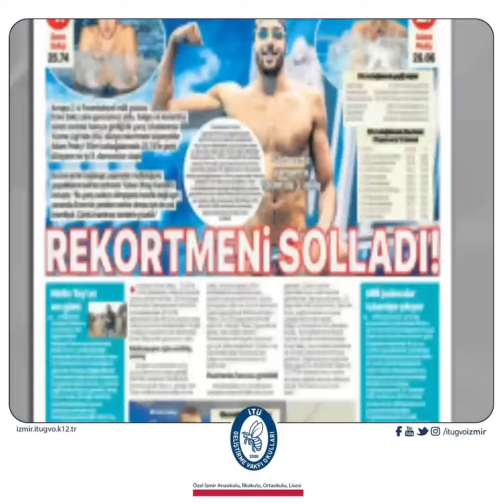Milli Yüzücümüz Emre Sakçı'dan Bir Avrupa Rekoru Daha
İTÜ Geliştirme Vakfı İzmir Okulları yüzme tesislerinde antrenmanlarını yürüten Milli yüzücümüz Emre Sakçı, Uluslararası Yüzme Ligi’nde üst üste üç rekor kırarak Avrupa Şampiyon oldu ve Türkiye’de bir ilki gerçekleştirdi.
Sporcu kişiliği, disiplini ve elde ettiği başarılarıyla, sporu bir yaşam biçimi olarak gören tüm öğrencilerimiz için örnek bir rol model olan Emre Sakçı’yı ve antrenörleri Bahar Oktay ile Türker Oktay’ı bir kez daha tebrik ediyor ve başarılarının devamını diliyoruz.